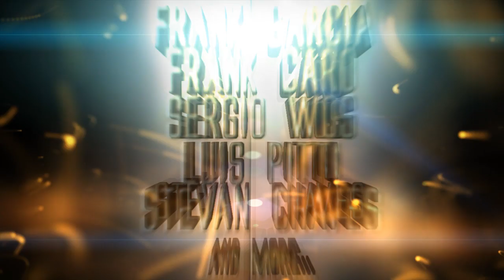Lahox - The Pumper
Wavecollective records presents...
remixes by:
Frank Garcia
Frank Caro
Luis Pitti
Sergio Wos
Stevan Chaves
and more...

October 2010